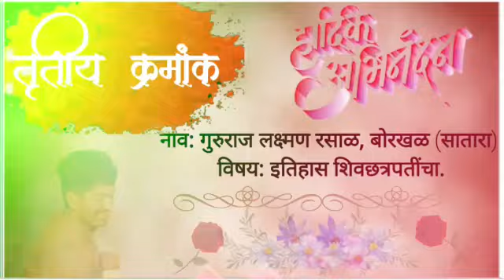🙏🎤स्पर्धेचा निकाल🎤🙏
**शिव-शंभुप्रेमी व व्याख्याते आशिष दादा पगार आणि मित्र परिवार*
        आयोजित

*ऑनलाइन वकृत्व स्पर्धा*